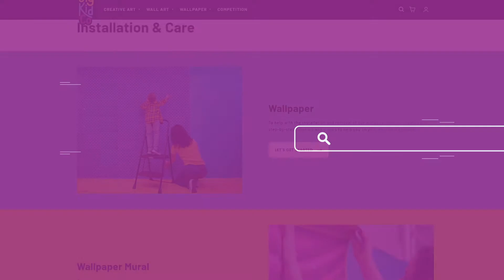How To Install Spray & Up Artwork: Just Add Water! | BigKidCo.com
Learn how easy it is to install our Spray & Up artwork! Simply spray with water, then apply directly to wall. No mess, no fuss, anyone can do it! And, when time comes, it's as easy to remove as it is to install.